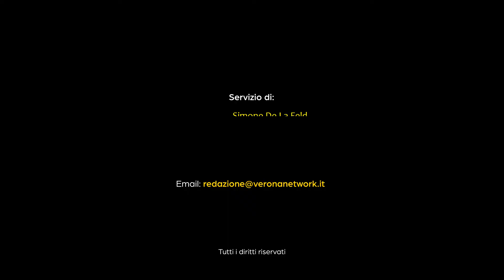PREMIO VERONA NETWORK 2021: ANCE VERONA - PROGETTO CQ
Tra i candidati al Premio Verona Network il Progetto CQ, portato avanti da Ance, Ordine degli Architetti, Ordine degli Ingegneri, Collegio dei Geometri, Collegio dei Periti Industriali. A parlare Andrea Allegri, vicepresidente Ance Verona.